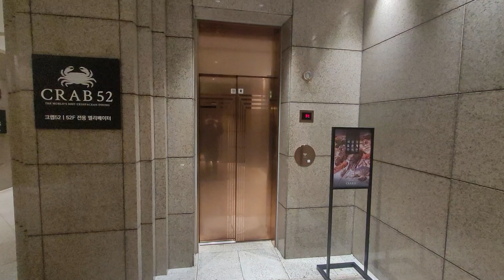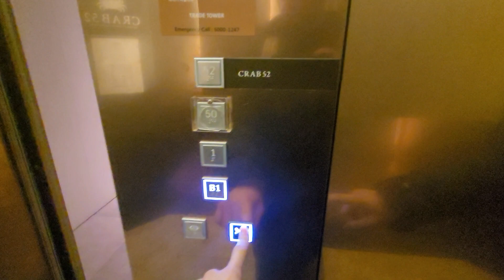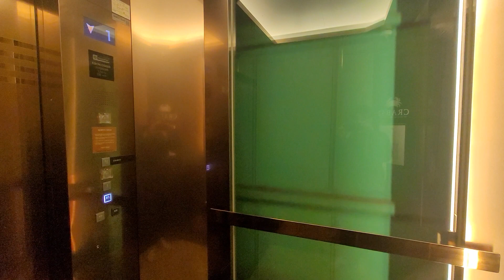Slow ThyssenKrupp glass lift in Seoul, Korea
Location: Trade Tower, 513 Samseong-dong, Yeongdong-daero, Gangnam-gu, Seoul

A shame this building replaced its lifts, given the fact that everything else still has a heavy 90s feel especially the granite lobbies. At least the new lifts are ThyssenKrupp which is well made in Korea, plus their designs are quite tasteful. Pretty nice view, but this lift is way too slow for the distance it travels. It takes almost 2 minutes to reach the top in this lift which is ridiculous! I get that they made it slower for visitors to enjoy the view, but this lift is simply too slow to the point the ride up and down got a little boring.

Floors served: B1, 1, 50, 52
Capacity: 19persons1250kg
Manufacturer: TK Elevator Korea Co. Ltd.
History: Replaced an older lift
Model: TK-50L
Drive: Overhead gearless traction
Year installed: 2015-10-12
Speed: 2m/s 💀